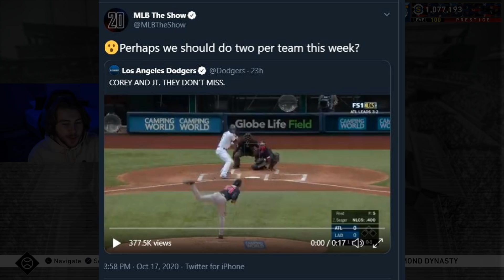NEWS: BIG Postseason Diamonds! Finest Cards Soon? Stage 4 Team Affinity? MLB The Show 20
LOTS Of Things To Talk About With 10th Inning Program Hinting Toward Finest Cards Coming Soon, And When Stage 4 Team Affinity Will Begin, Likely With Fan Voted Finest Diamonds For Every Team! ALSO: New Postseason Diamonds From The ALCS & NLCS To Go Towards World Series Collection!